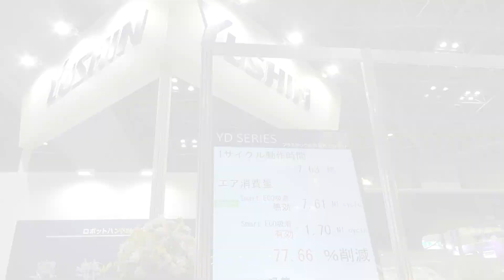Smart ECO Vacuum | YD2-1025D-17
“Smart ECO Vacuum” function can lower the electricity costs of air compressors by cutting air consumption by up to 78% and contribute to carbon neutrality.